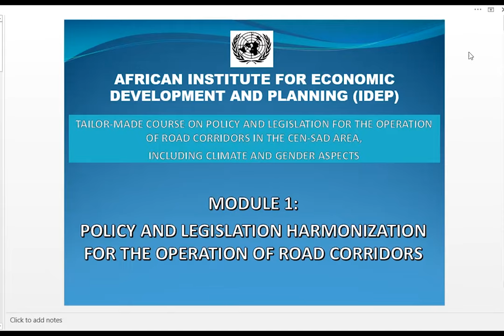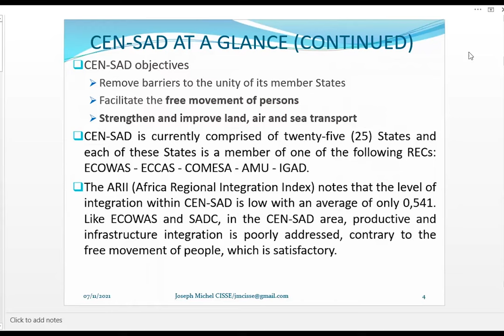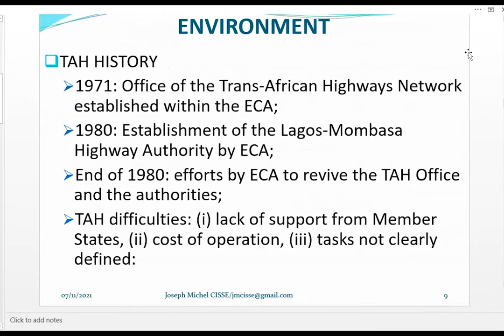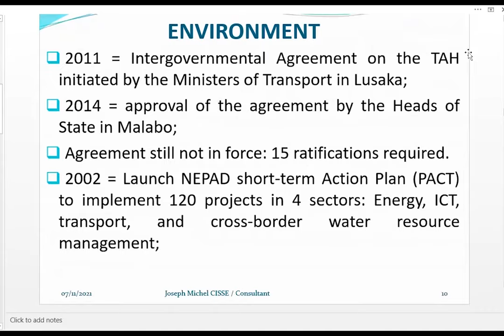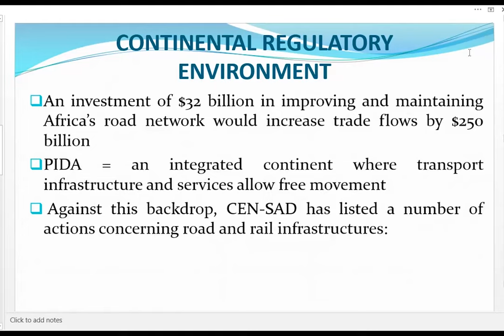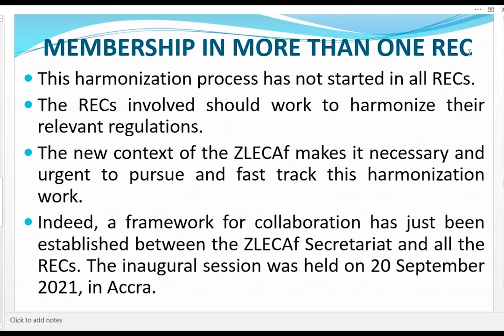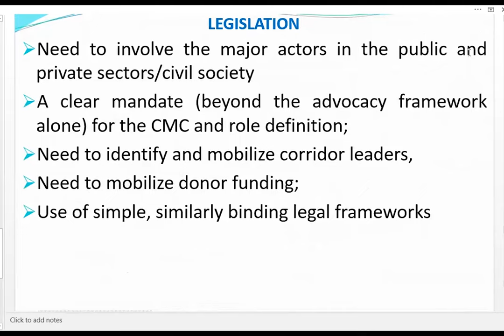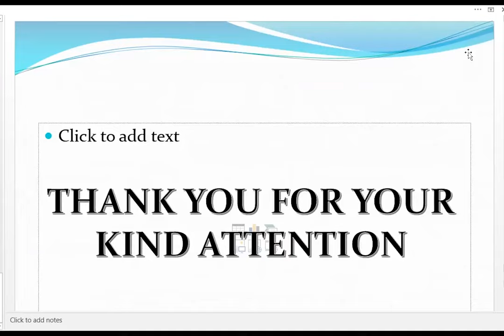CENSAD MODULE 1